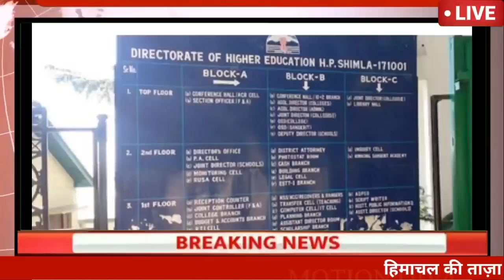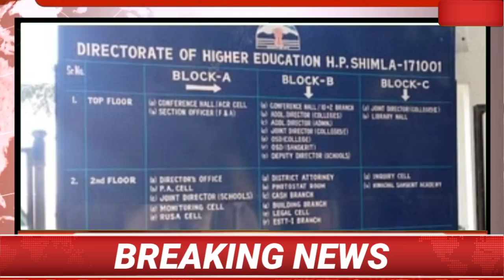अभी की बड़ी ताज़ा ख़बर ll हिमाचल में कर्मचारियों के सेवाएं समाप्त ll सरकार ने निर्देश जारी